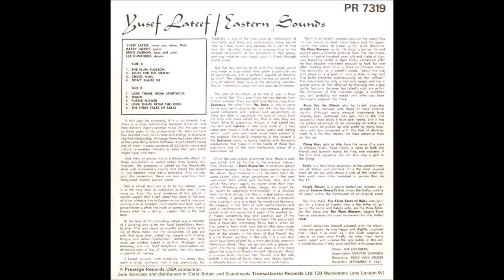BestJazzAlbums 💿"Eastern Sounds"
💿"Eastern Sounds"
▶Personnel:
🌟YusefLateef 🎂– flute, oboe, tenor saxophone, xun (called "Chinese
globular flute")
🌟BarryHarris – piano
🌟ErnieFarrow – double bass, Rabaab (called rabat in liner notes)
🌟LexHumphries – drums.
▶Recorded; September 5, 1961.
▶Track listing
1."The Plum Blossom" (Yusef Lateef) – 5:03
2."Blues for the Orient" (Lateef) – 5:40
3."Chinq Miau" (Lateef) – 3:20
4."Don't Blame Me" (Jimmy McHugh) – 4:57
5."Love Theme from Spartacus" (Alex North) – 4:15
6."Snafu" (Lateef) – 5:42
7."Purple Flower" (Lateef) – 4:32
8."Love Theme from The Robe" (Alfred Newman) – 4:02
9."The Three Faces of Balal" (Lateef) – 2:23